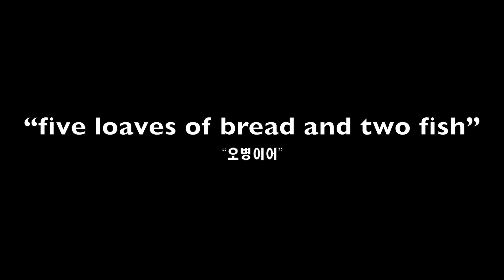“오병이어” JIIAF 2017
This video is about “오병이어”  2017